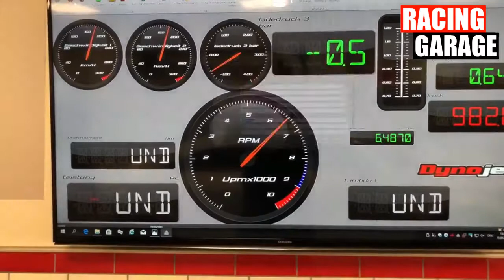875HP Audi TTRS 5 CYL - Dutter Racing